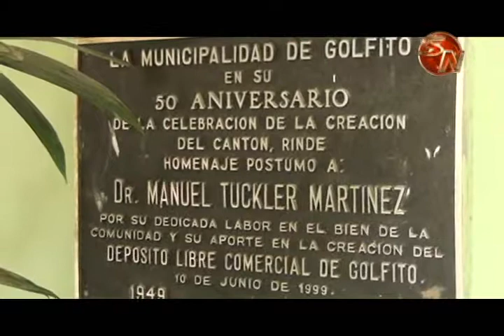Alcalde de Golfito se defiende y desmiente a Hannya Herra quien lo denunció por violencia de género